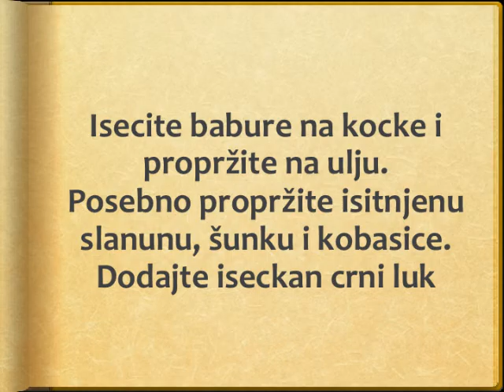Grocanska kajgana Recept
recept za grocansku kajganu